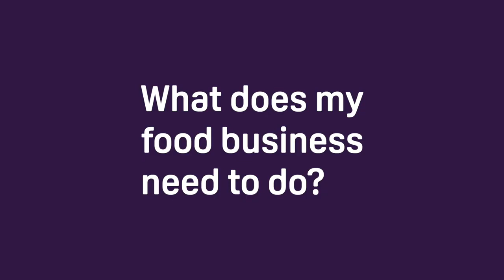Natasha's Law - Food Allergen Labelling - The Food Standards Agency Explains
From 1st October the law around prepacked for direct sale food labelling changes in England, Wales and Northern Ireland.

The changes will mean that all ingredients in food must be listed and the allergens clearly identified, so that those with allergies and intolerances can have more confidence in the food they are buying.

This video was created by The Food Standards Agency to help you understand what this means for businesses.